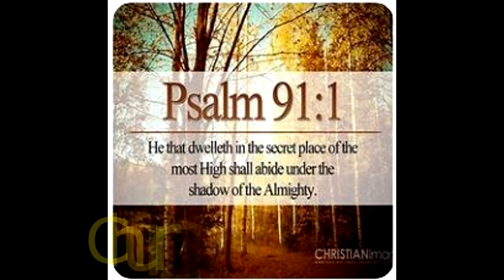He that dwelleth in the the secret place Psalm 91 explained